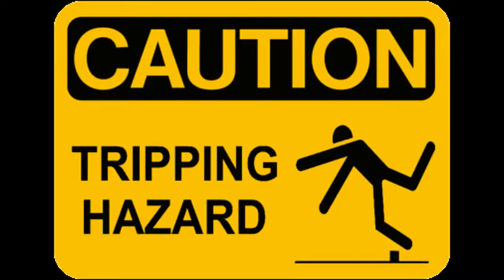Shake That Rat by Nick Lowe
You can find this track on two collections...on the box set The Doings and as a bonus track on the Jesus Of Cool reissue. Great song. Photo's added for the hell of it.